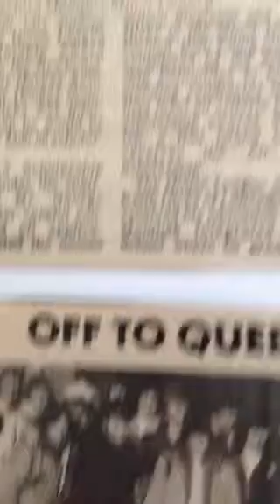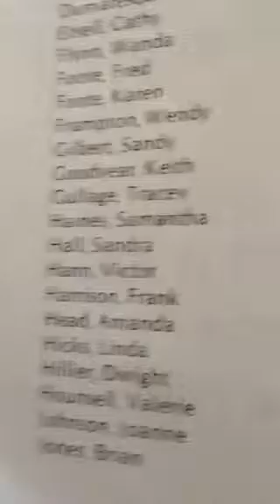Photographs: Hicks 1983-1985